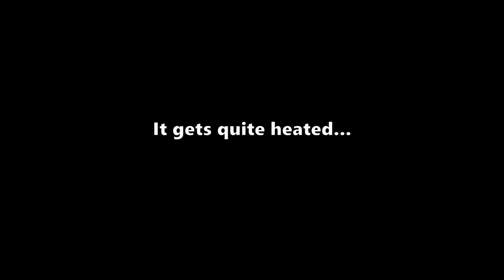INTRODUCING: ROCKET LEAGUE TENNIS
Check out @JonSandman @LawlerTV @Guhberry @glhglh

Camera Settings:
FOV: 110
Distance: 270
Height: 90
Angle: -4
Stiffness: 1